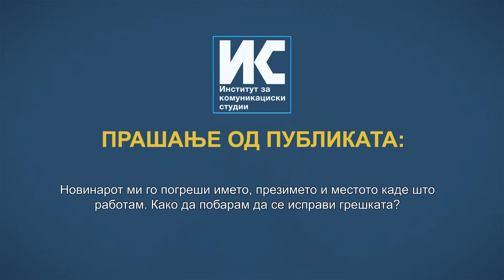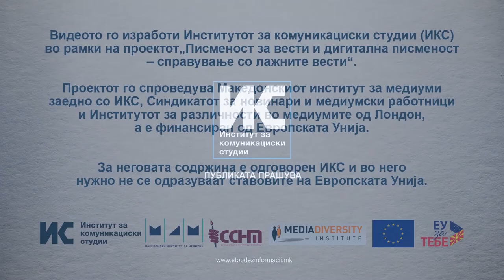Грешни податоци за изворите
Во Публиката прашува го добивме следното прашање: новинарот ми го погреши името, презимето и местото каде што работам. Како да побарам да се исправи грешката? Одговара Мирче Адамчевски од СЕММ.